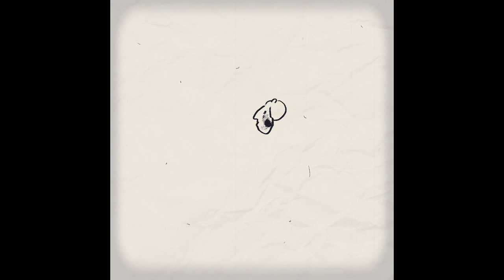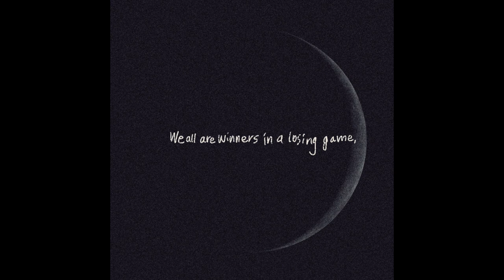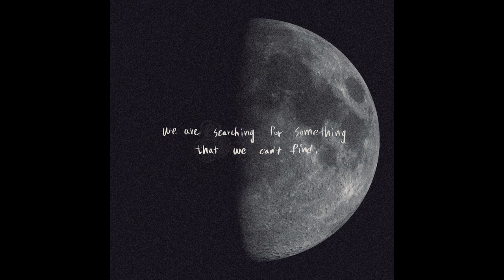[M/V] Hon'z - Papillon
💿 SONG
Artist : Hon'z
Album : Reality Show
Released : April 2021
Distributed by Sound Republica